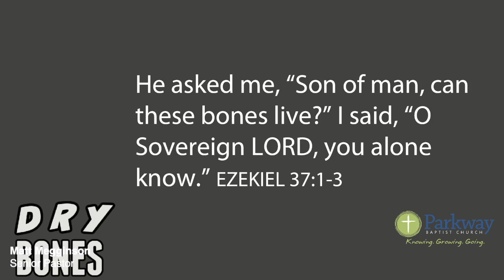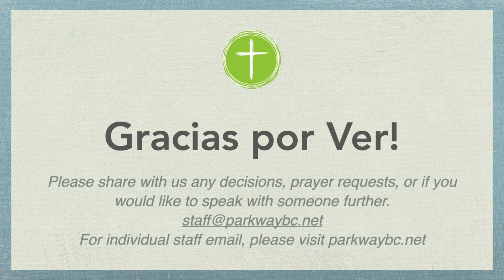Spanish Translation Sept 27 translation HD 720p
Parkway Baptist Church Brother Matt Megginson Spanish Translation Sept. 27th 2020